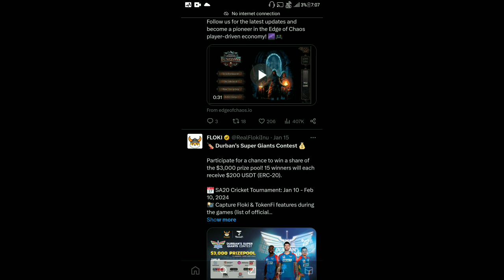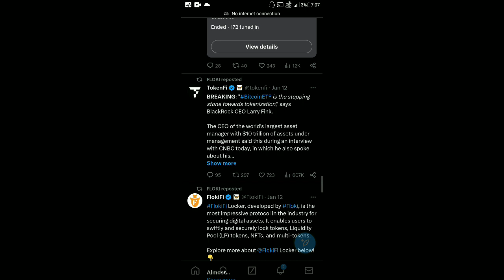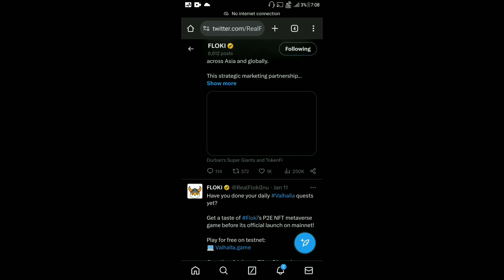Floki Inu Today News | New Listing | Floki Inu 1000x | Big Announcement Coming